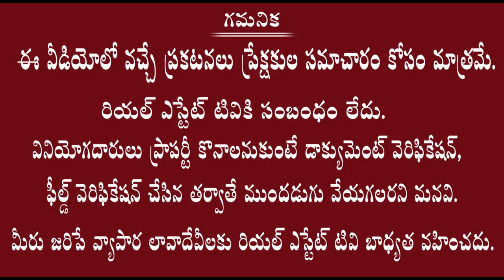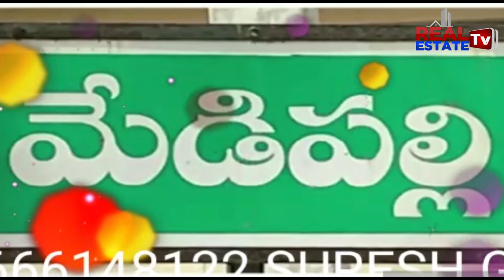siyora developers | Residential Plots For Sale | అందుబాటు దరలో ప్లాట్స్ | Hyderabad Real Estate